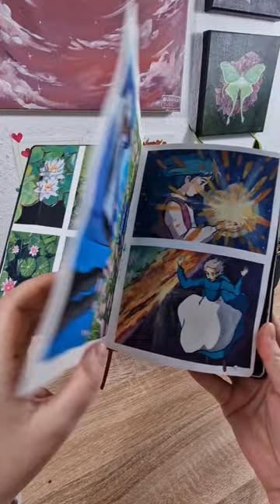1 minute sketchook tour✨️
Here is my progress so far with gouache painting ✨️ enjoy ✨️

Muzyka: This is not some unrealistic dream
Muzyk: Konstantin Tyufyakin